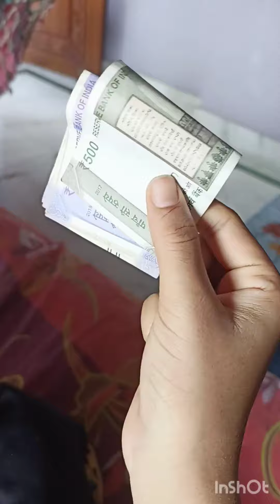Eta Chilo Amar Prothom Vote